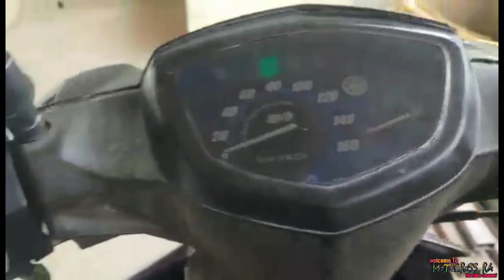MSX 120cc/Yamaha 110cc/Motocross RA